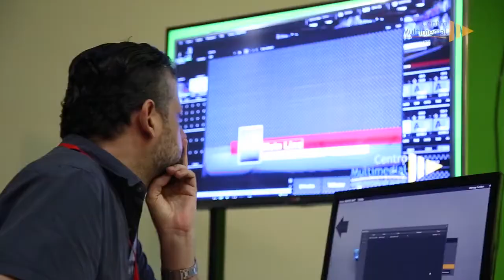TriCaster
Don Ballance, en la Universidad EAFIT de Medellín, entrenando a usuarios de Tricaster.